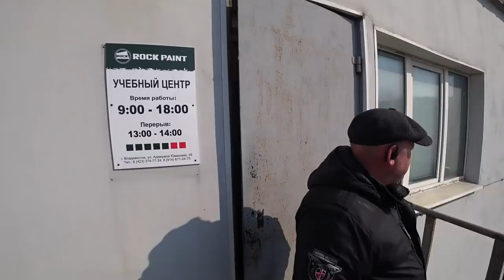УЧЕБНЫЙ ЦЕНТР ROCK PAINT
ВСЕМ ПРИВЕТ! СЕГОДНЯ ПОБЫВАЕМ В УЧЕБНОМ ЦЕНТРЕ ROCK PAINT,
ВЛАДИВОСТОК